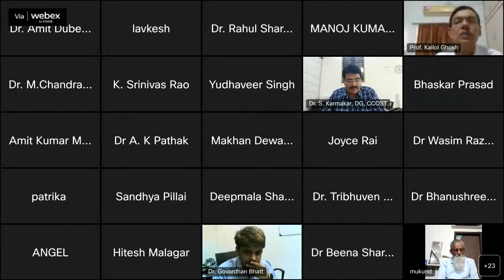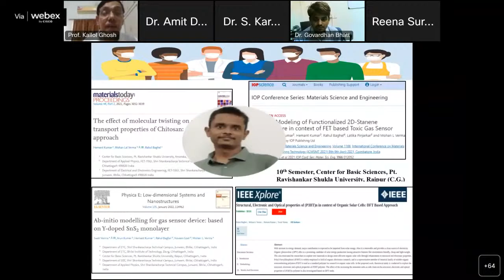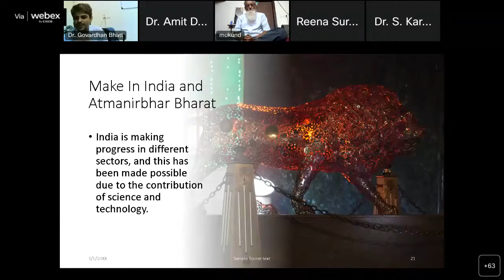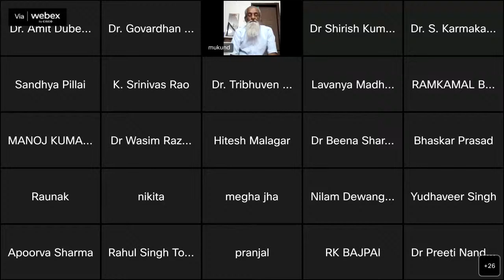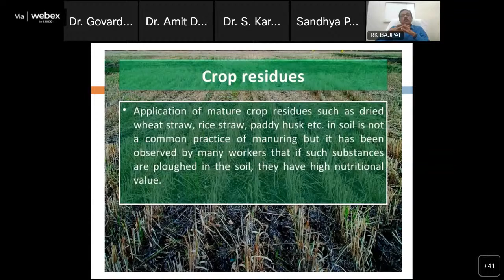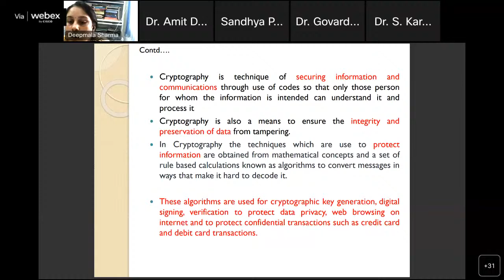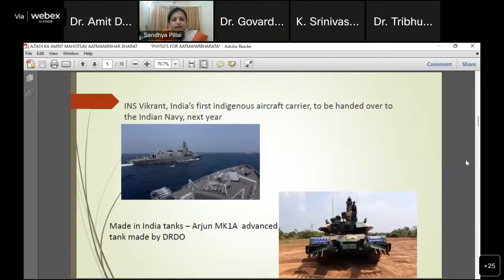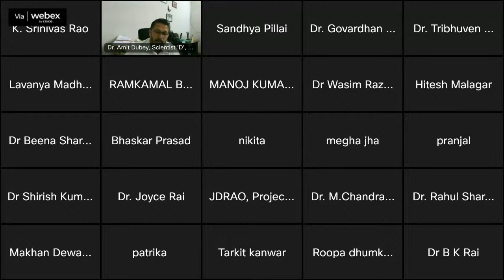Basic Science for Atmanirbharta – Chhattisgarh